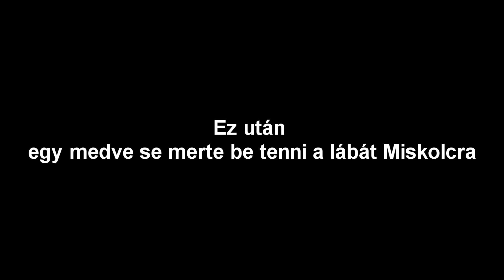Garry's Mod Sötét Titkai: A Sorozat - Boss és a miskolci medve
12. évad 03. rész, jó szórakozást kíván hozzá a GMST.
Készítette: Reptile